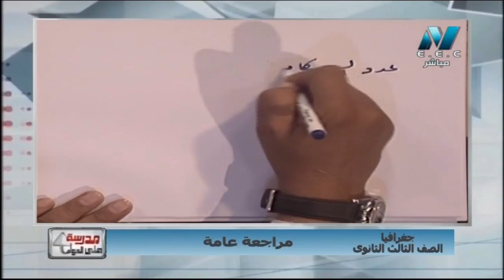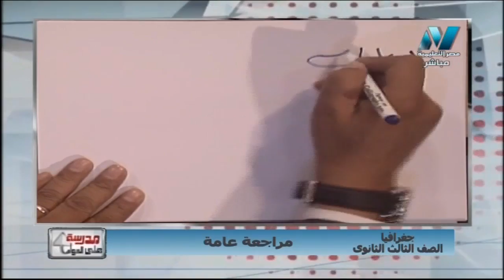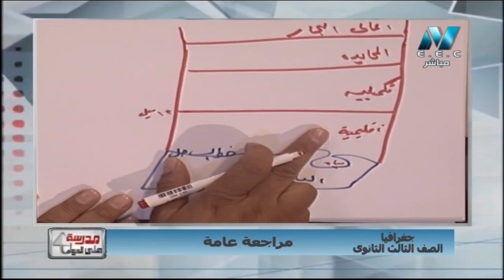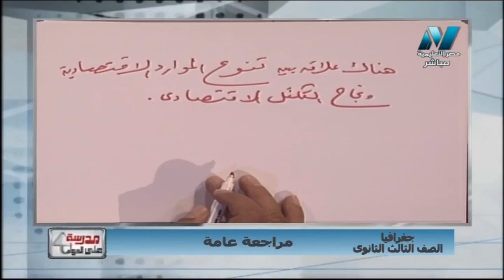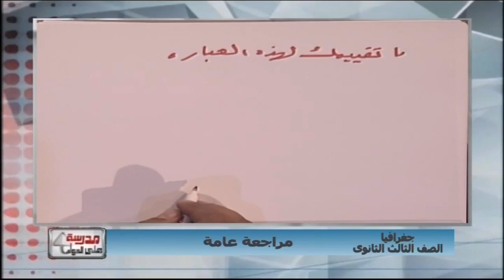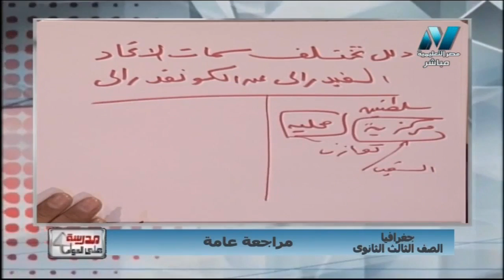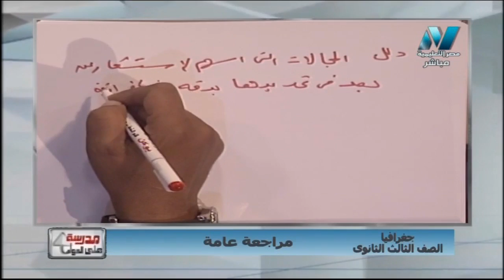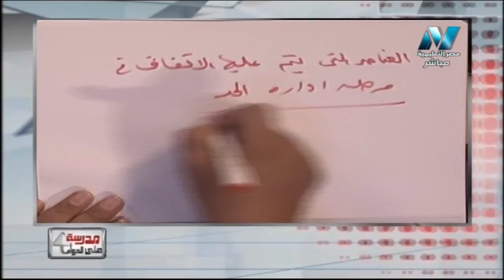جغرافيا 3 ثانوي مراجعة ليلة امتحان الدور الثاني أ أشرف عبد المنعم 21-07-2019